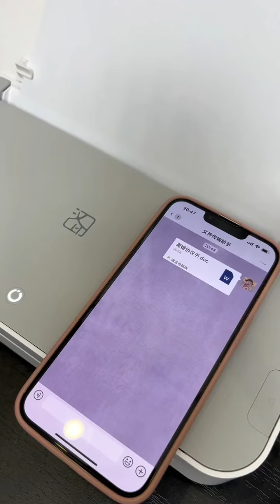Just after getting married, my husband is going on a business trip, let's see how I spend all my mo